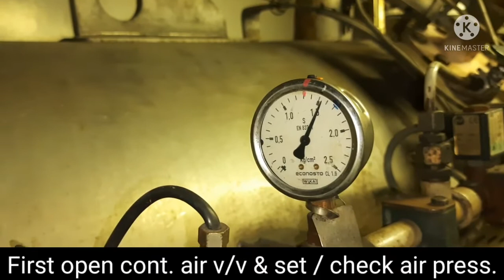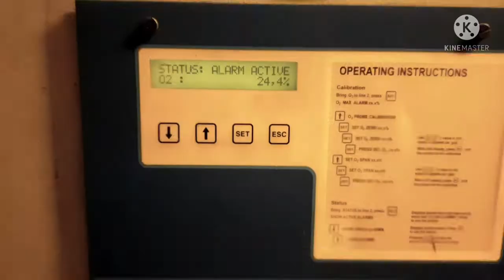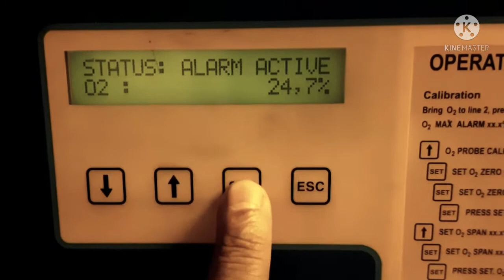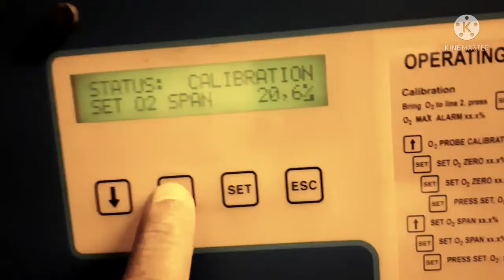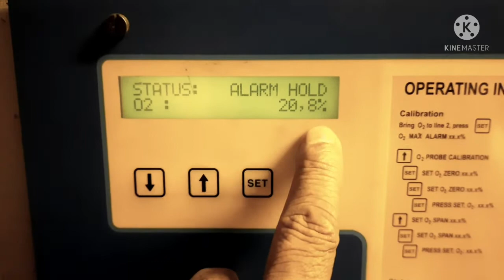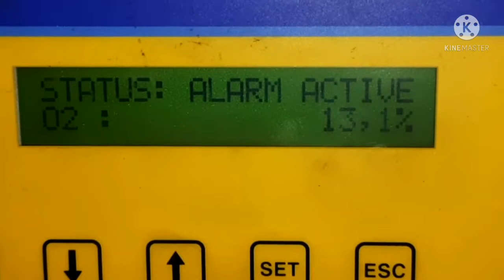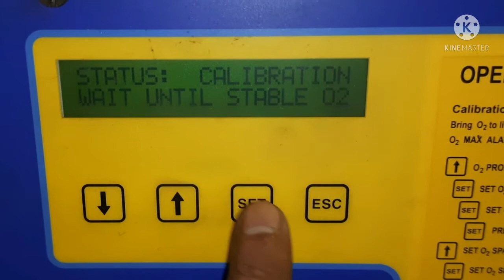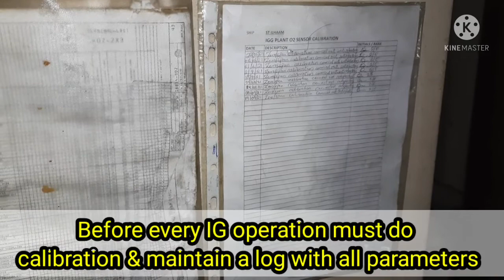Oxygen Analyser Calibration Procedure || Span & Zero Calibration || SMIT IGG Plant|| বাংলায় শিখি